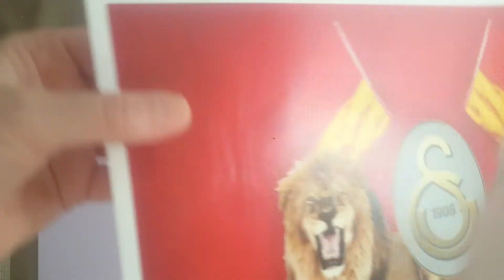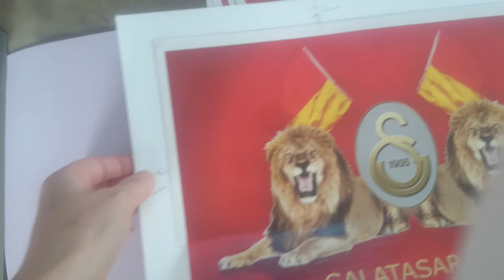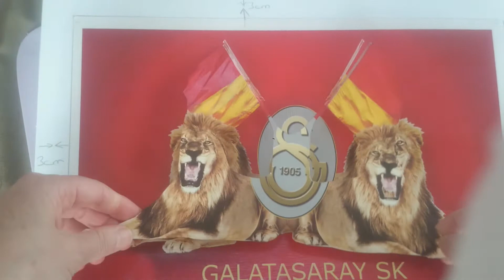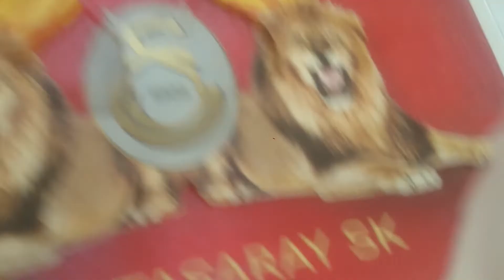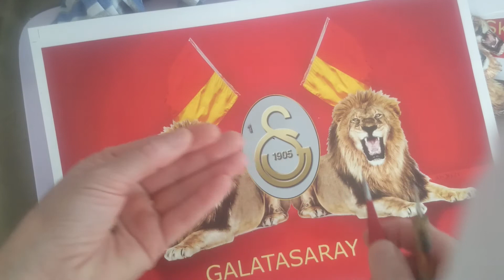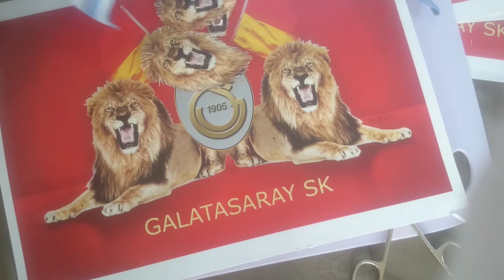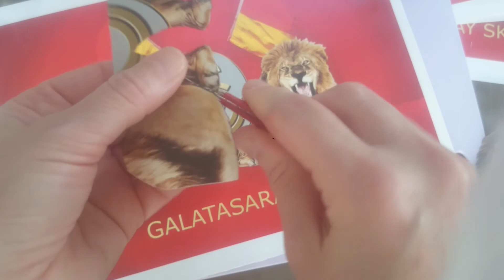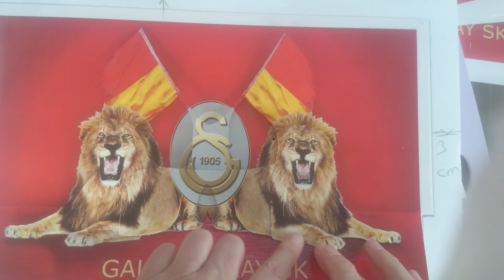GALATASARAY #2 DIY -KENDİN YAP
KENDİN YAP- DIY
SİPARİŞ VERİLEN FİRMA; Kerem Duman
EBAT; 21*31 cm
adet; 12 tane
RÖLYEF NASIL YAPILIR 3d , how to make,
FARKLI RÖLYEF YAPIMI,RÖLYEF
OYNATMA LİSTESİNDEKİ YERİ ; ÜÇ BOYUTLU RESİM SPOR ÇALIŞMALARI